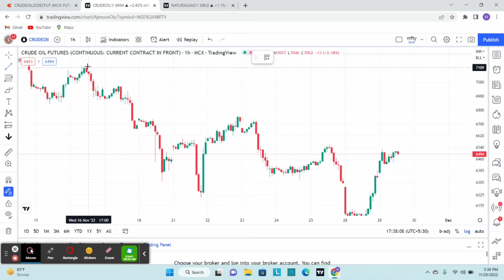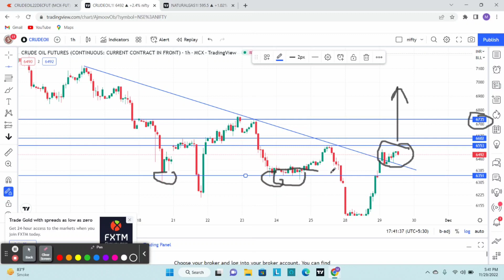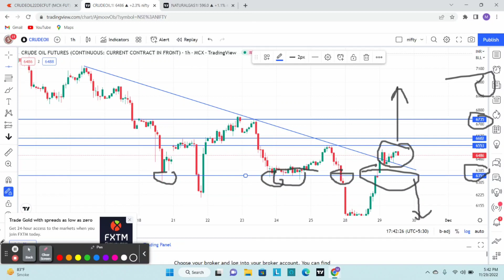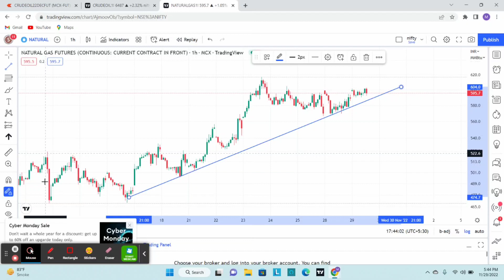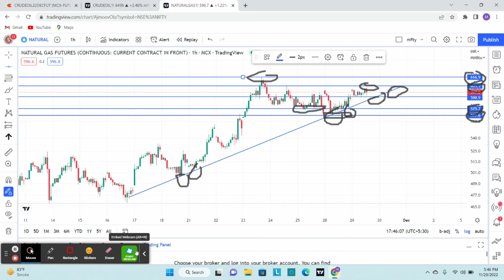CRUDE OIL ME KYA HOGA ? NATURAL GAS TRADE SET-UP ? | CRUDE OIL AND NATURAL GAS 30 NOV | MCX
CRUDEOIL ANALYSIS | NATURAL GAS ANALYSIS | MARKET ANALYSIS | TECHNICAL ANALYSIS AND PREDICTION | COMMODITY MARKET

Natural Gas ANALYSIS | MARKET ANALYSIS

𝗦𝗛𝗜𝗡𝗘 𝗘𝗤𝗨𝗜𝗧𝗬 - 𝗢𝗣𝗧𝗜𝗢𝗡𝗦 / 𝗖𝗥𝗨𝗗𝗘

This Video is Made for Education Purpose Only. I Just shared my view on market.

naturalgas crudeoilstrategy technical analysisoil prices forecastcrude oilcrude oil tradingcrude oil strategycrude oil intraday trading strategyMcx crude oil trading strategiescrude oil trading tricksmcx crude oil intraday strategycrude oil intraday trading strategy without indicatorcrude oil trading basiccrude oil intraday trading strategy in hindicrude oil priceintraday crude oil tips

IN this video we did Crudeoil analysis and Natural Gas Analysis in Hindi

crude oil trading, crude oil live trading, crude oil analysis, crude live news today, crude oil news, crude oil price, crude oil share market today, crude oil trading strategies
crude oil,
crude oil today